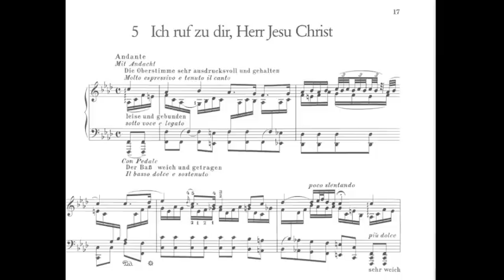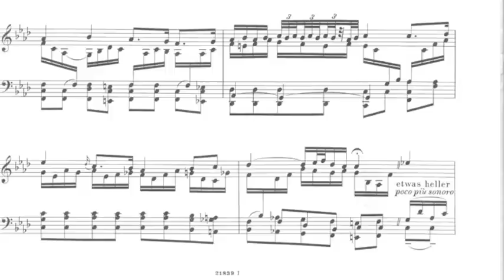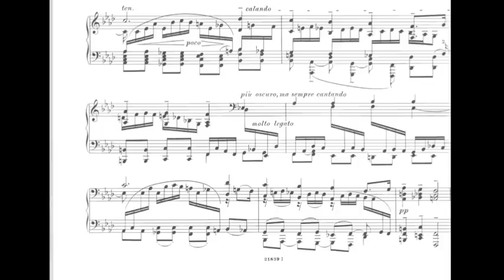Bach - Busoni : "Ich ruf zu Dir" BWV 639 Claudius Tanski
U.I.O.G.D. !
´All arts strive to culminate in prayer´
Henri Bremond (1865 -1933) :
´La Poésie Pure´ : Lecture pour l´Académie Française, 1925
Please watch this Video´s  ´Postface´, the ´Nachwort´ by Ferruccio Busoni after 4:22.
The Busoni - CD :

Ich ruf zu dir, Herr Jesu Christ,
Ich bitt, erhör mein Klagen,
Verleih mir Gnad´ zu dieser Frist,
Laß mich doch nicht verzagen.
Den rechten Glauben, Herr, ich mein,
Den wollest du mir geben,
Dir zu leben,
mein´m Nächsten nütz´ zu sein,
Dein Wort zu halten eben.

Zwracam się do was, Jezusa Chrystusa !

Взываю к Тебе, Иисус Христос !

I call to Thee, Lord Jesus Christ,
I beg You, hear my crying
grant to me mercy at this time,
don´t leave me in despair.
the True Faith, Lord, I hope
that You would give me,
to live for You,
to support my neighbor,
to keep Your word faithfully !

,אליך אקרא, אדוני ישוע כריסטוס
,אני מפציר בך, שמע מר בכיי
,הענק לי חסדך זו הפעם
;אל תנח לי לשקוע ביאוש
,את האמונה הנכונה, אדון, חושב אני
,אותה רצית לתת לי
,לחיות למענך
,לשרת את זולתי נאמנה

Ti invoco, Signore Gesù Cristo,
ti prego, ascolta la mia supplica,
assicurami la tua grazia in quest'ora,
non lasciarmi scoraggiare;
Signore, cerco il giusto cammino
che tu saprai indicarmi,
per vivere per te,
per essere utile al mio prossimo,
per custodire la tua parola.

Te llamo, Señor Jesucristo,
Te suplico, escucha mi lamento,
otórgame tu gracia en este momento,
no dejes que desespere;
la verdadera fe, Señor, creo
que Tú quisiste darme
para vivir por Ti,
para servir a mi prójimo,
para mantener tu palabra fielmente.

Je t'appelle, Seigneur Jésus-Christ,
Je prie, écoute ma lamentation,
Accorde-moi ta grâce, à cette heure,
Ne me laisse pas désespérer ;
La vraie foi, Seigneur, je pense,
Tu voulais me la donner,
Pour vivre pour toi,
Pour le bien de mon voisin,
Pour garder ta parole fidèlement.

Heer Jezus Christus, 'k roep u aan,
ik bid u: hoor mijn klagen,
geef mij genade deze tijd,
laat mij toch niet versagen;
een recht geloof verlang ik, Heer,
dat wilt gij mij toch geven:
voor u te leven,
mijn naaste dienstbaar te zijn,
uw woord trouw te bewaren.

CD´s

If you have any musical or technical questions please write to : claudius.tanski(&)moz.ac.at
If I have time I´ll try to answer. (Deutsch, English, Italiano)